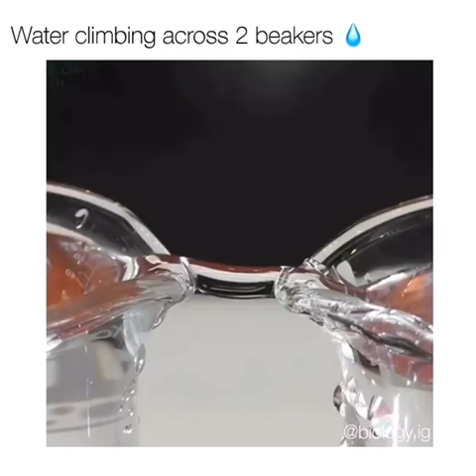Water combining across two Beaker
biology 101,
biology major,
biology song,
biology class,
biology class 9,
biology videos,
biology lecture,
biology for kids,
biology class 10,
biology project,
biology animation,
biology a level,
biology audiobook,
biology af somali,
biology asmr,
biology atp,
biology ap,
biology animal kingdom,
biology amader school,
biology art,
a biology professor reports that historically grades,
a biology degree is worthless,
a biology of shadows koenraad ecker,
a* biology a level,
a level biology revision,
a level biology aqa,
biology basics,
biology bangla,
biology booster,
biology book,
biology bonds,
biology biotechnology,
biology box,
biology bacteria,
biology bangla lecture hsc,
edexcel b biology a level,
set b biology,
b.sc biology,
b4 biology,
b.ed biology lesson plan,
b s c biology subjects,
b.sc biology jobs,
b.sc biology hindi,
b for biology,
b tech biology,
biology chapter 4,
biology channel,
biology class 9 chapter 1,
mr c biology,
b s c biology,
h.s.c. biology 2nd paper,
h.s.c biology 1st paper,
cookie swirl c biology,
nasty c biology,
option c biology ib,
set c biology,
vitamin c biology,
biology documentary,
biology digestive system,
biology dna replication,
biology dna and rna,
biology drawing,
biology definition,
biology dat,
biology digestion,
group d biology questions,
group d biology,
group d biology class,
option d biology,
option d biology ib,
hssc group d biology,
dr.d biology,
vitamin d biology,
set d biology,
d n a biology,
biology evolution,
biology eoc review,
biology enzymes,
biology ecology,
biology exam,
biology eoc,
biology education,
biology explained,
biology educational videos,
biology energy,
ebiology,
biology dotcom,
e school cambodia biology,
e pathshala biology,
e 1 coaching biology,
sat biology e/m,
e tutor biology,
e learning biology,
biology n.c.e.r.t,
e utkarsh biology,
biology final,
biology form 4,
biology form four,
biology facts,
biology final exam,
biology fahad sir,
biology fungi,
biology for beginners,
biology form one,
biology set f,
f.sc biology,
biology f,
f.3 biology,
biology grade 12,
biology grade 10,
biology grade 9,
biology gcse,
biology gk,
biology games,
biology grade 7,
biology grade 12 khmer,
biology genes,
delta g biology,
ali g biology,
g k biology,
g.k biology in hindi,
biology set g,
biology g.k tricks,
biology g.k question,
shomu's biology g protein,
biology set b ka answer,
biology hsc,
biology haters,
biology high school,
biology hsc 1st paper chapter 4,
biology hsc 1st paper chapter 3,
biology hsc 2nd paper chapter 1,
biology help,
biology heredity,
biology human body,
biology hsc 2nd paper chapter 2,
seth biology,
h raushan sir biology,
h.s biology suggestion 2019,
biology kya h,
h roshan sir biology,
biology in focus,
biology introduction,
biology in hindi,
biology igcse,
biology in english,
biology inheritance,
biology in focus chapter 13,
biology intro,
biology in focus chapter 5,
biology in focus chapter 14,
ibiology crispr,
biology immunology,
ibiology cancer,
biology neuroscience,
biology rna,
ibiology protein,
biology epigenetics,
ibiology seminar,
ibiology david sabatini,
ibiology mtor,
biology jobs,
biology jokes,
biology joe jackson,
biology john green,
biology journal,
biology joints,
biology jake moran,
biology jingle,
biology janan chapter,
biology junction,
mr j biology,
dr j biology,
set j biology,
j tube experiment biology,
j tube experiment biology spm,
biology set code j,
biology objective set j,
biology khan academy,
biology khmer,
biology kids,
biology kingdoms,
biology khmer phearom,
biology kidney,
biology keystone,
biology knowledge,
biology karaoke,
biology kit,
victoria k biology,
dr k biology,
crazy g.k biology,
s.k biology teaching,
r k biology tutorial,
biology by p k agarwal,
k v biology,
biology lessons,
biology lesson 1,
biology lyrics,
biology lab report,
biology live class,
biology learning,
biology lipids,
biology lab safety video,
biology lecture 1,
a/l biology,
thakshilawa a/l biology,
thaksalawa a/l biology,
a/l biology sinhala,
a/l biology first lesson,
biology a/l sinhala medium,
biology music,
biology meiosis,
biology mitosis,
biology meme,
biology movie,
biology music video,
biology mcat,
biology midterm,
biology mcq,
texas a&m biology,
m learning biology,
m asad qureshi biology,
m learning biology class 11,
m learning biology class 12,
m learning biology class 10,
m learning biology class 9,
mlearning india biology,
m.sc biology,
biology news,
biology nutrition,
biology nervous system,
biology note taking,
biology nucleus,
biology neet,
biology ncert,
biology notebook,
biology neurons,
n s jain biology,
n s jain biology in hindi,
n k sharma biology,
n s jain biology in english,
n k sir biology,
biology d n a,
n k jain biology,
biology of skin color,
biology olympiad,
biology of cancer,
biology overview,
biology of addiction,
biology of giants,
biology of the cell,
biology of plants,
biology